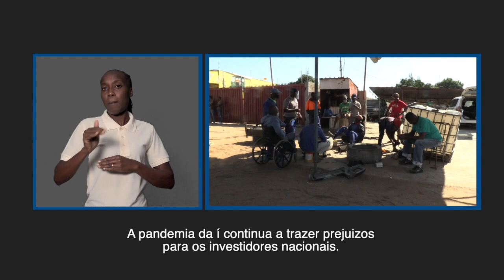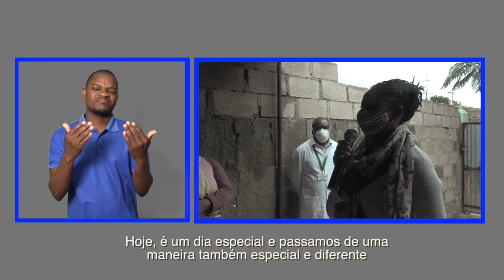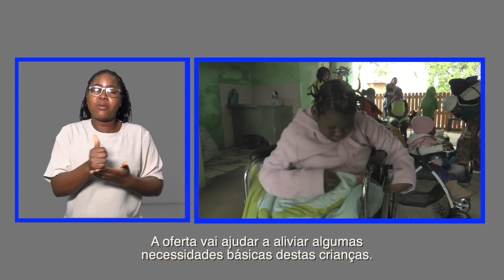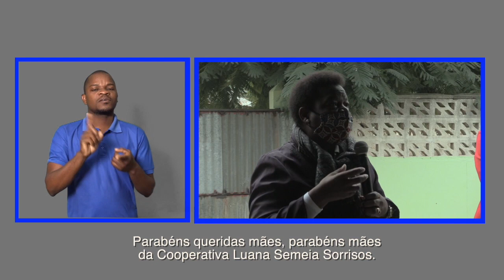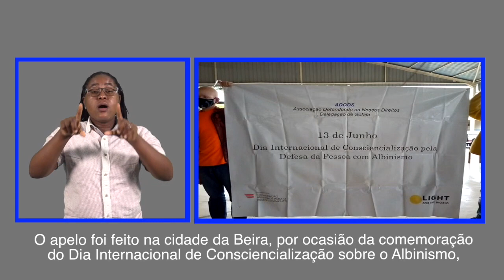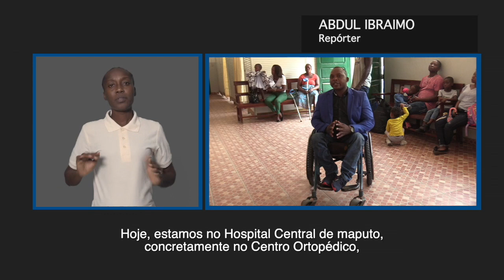PROGRAMA DA TV SURDO 20 06 2020